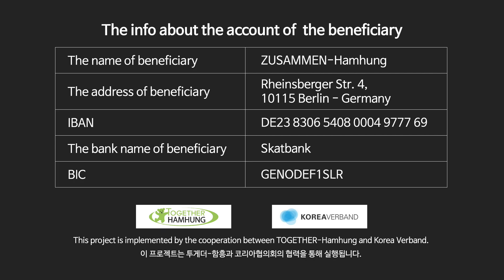Sonmal Sueo 10 / 손말수어_道, 행정구역 10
Where are you living?
여러분은 어디 살고 있나요?